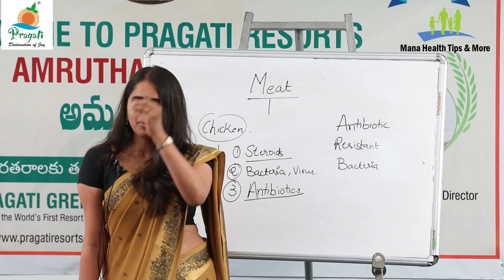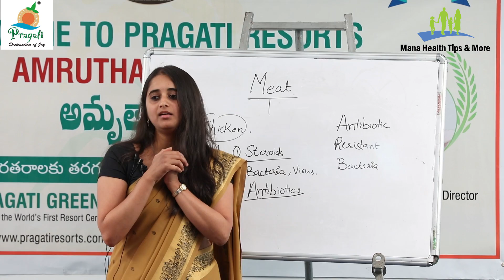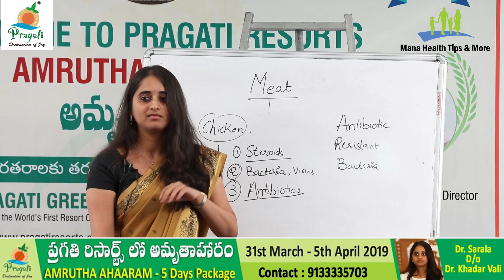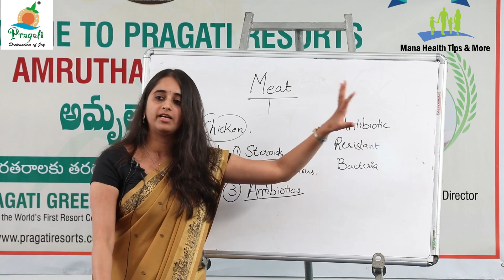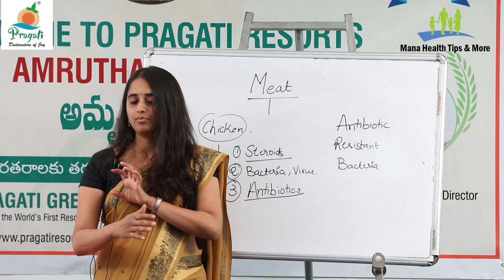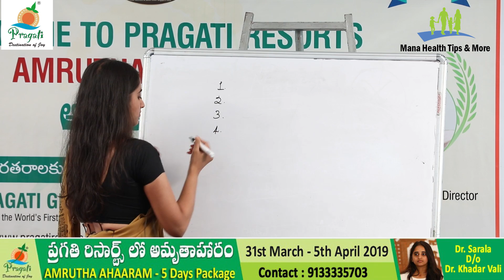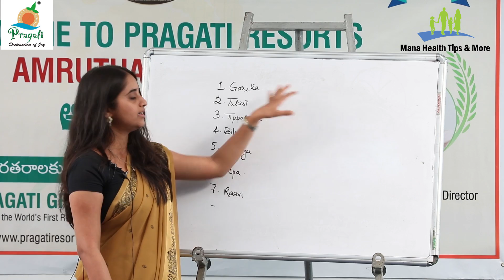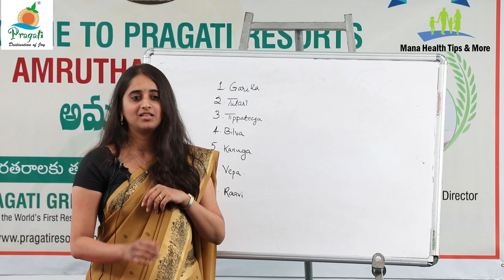నాటుకోడి చికెన్ , గుడ్డు తినొచ్చా.. | Dr. Sarala Khader Health Tips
Hi Viewers Welcome to Mana Health Tips and More.

Health is the most Important thing in our Life, This channel will provide you the best remedies to keep you healthy daily in all aspects. We will provide the inforamtion on helath tips, beauty tips, diet tips, diet recipes, home remedies,skin care tips etc. Please subscribe to our channel, Like the Videos and comment your feedback.